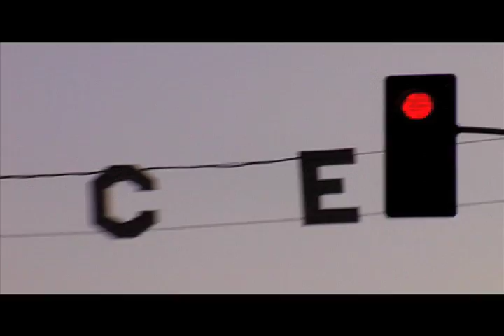BadOnlineDates.com in Venice Beach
Conversations with real people about, life, love, sex, relationships and more.